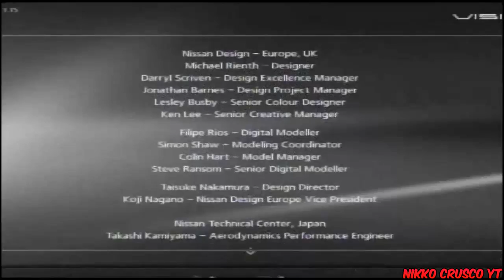Gran Turismo 6 PS3 Probando El Nissan 2020 Vision Gran Turismo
Bueno He Aqui Con Gran Turismo 6 En Un Nuevo Gameplay Demostracion Del Nissan 2020 Vision Gran Turismo Con Motor Twin Turbo 1.6 De Un GTR R35 De GT3 Alcanza 350 KMH Maximo Y Es El Proximo Futuro De Los Skyline GTR De 2020 Disfrutenlo :)
Detalles
Coche
Nissan 2020 Vision Gran Turismo
Piloto
Nikko Crusco YT (N.Crusco)
Circuito
Twin Ring Motegi Circuito Completo
Vueltas
2
Dificultad Experto